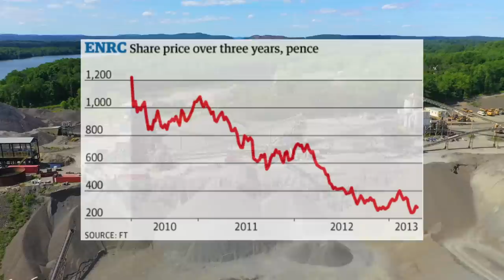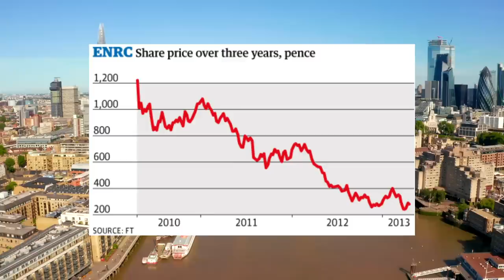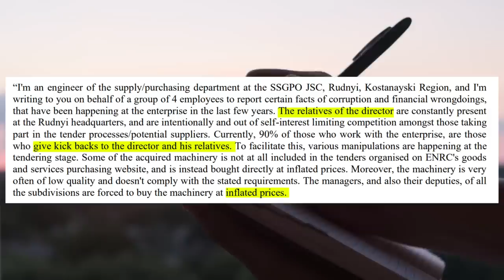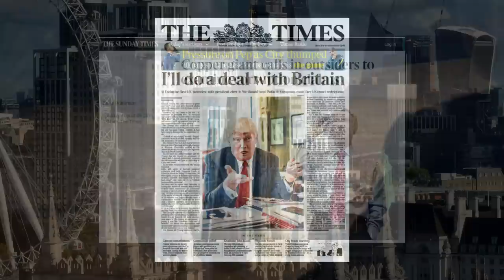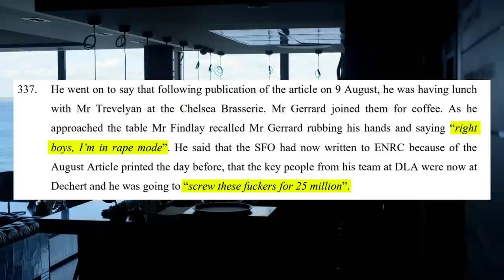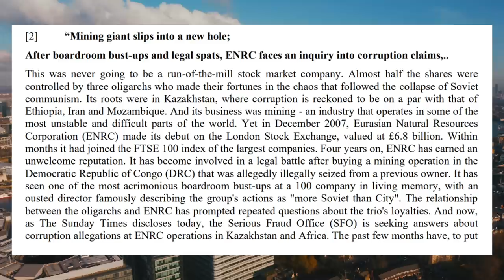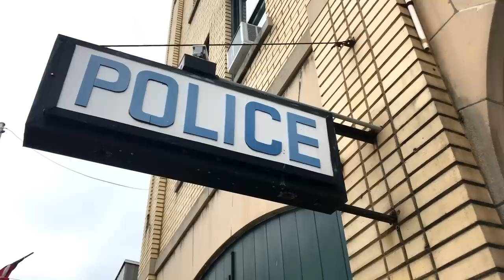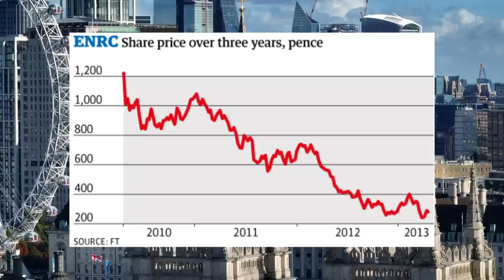Kazakhstan's Largest Fraud is More Complicated Than You Think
Eurasia Natural Resources Corporation (ENRC) was one of the largest mining companies in the world. Based in Kazakhstan, it listed on the London Stock Exchange in 2007 to much fan fair. However, allegations of corruption and fraud caused the share price to fall by 75%, and the founders eventually took the company private. In this video we go into the shocking details of the ENRC scandal and see that there's a lot mote to the story than initially meets the eye.

0:00 - 4:30 Intro
4:31 - 7:25 ENRC
7:26 - 15:20 An enemy within
15:21 Neil Gerrard exposed